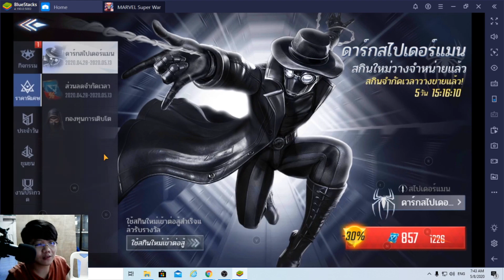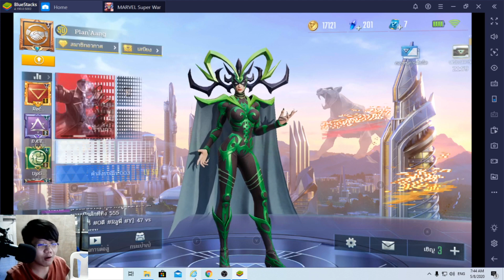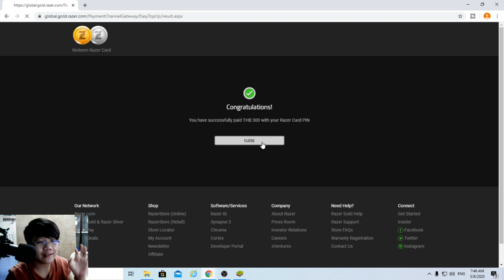Marvel Super War : เติมซื้ออะไรให้คุ้มที่สุดในเกมนี้ ไม่ถึง300บาท เเต่ได้กลับมาเป็นพัน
♡MY PC Space♡
CPU : CPU AMD Ryzen5 1400
MB : ASROCK AB350M PRO4
VGA : 4GB GDDR5 GTX1050Ti Zotac OC
RAM : RAM Hyper-X DDR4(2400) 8GB. (4GBX2)
HDD : 1 TB. SATA-III Western Blue